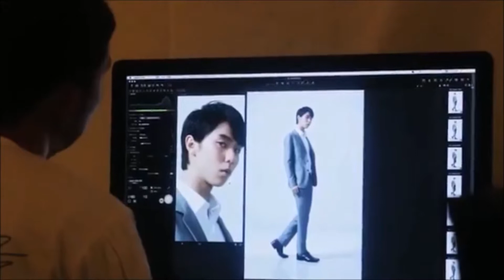Sex Bomb Ballade No 1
Yuzuru Hanyu Chopin Ballade
I'm raising funds for a new laptop. Fresh coffee = fresh content!